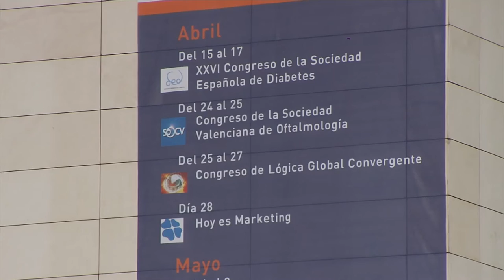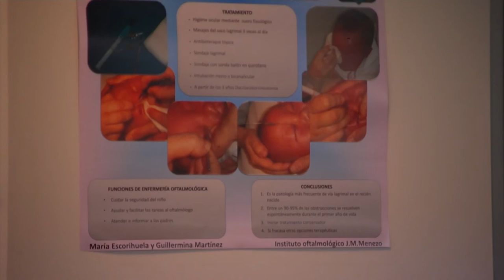XI Congreso AEOCV | Cecova TV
“Tus ojos, mi especialidad”. Bajo este título transcurrió el XI Congreso de la Asociación de Enfermería Oftalmológica de la Comuniat Valenciana (AEOCV). Una cita en la que se abordaron las novedades en este campo pero también la vertiente histórica de la oftalmología.